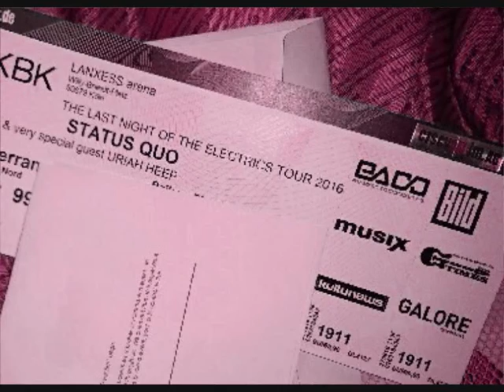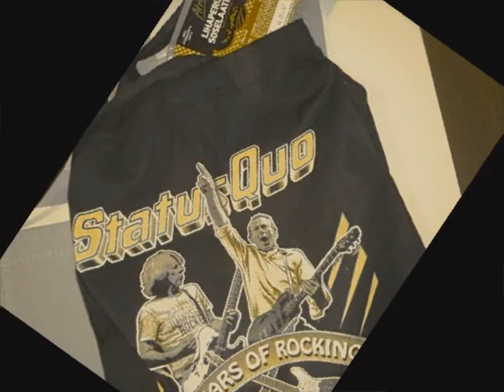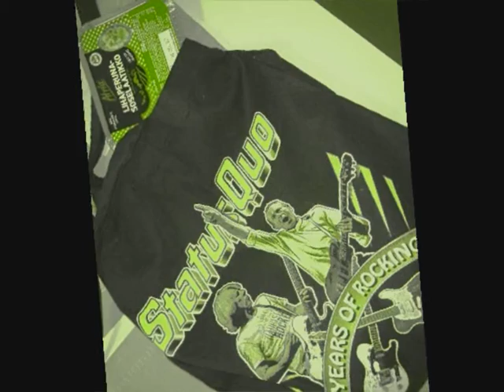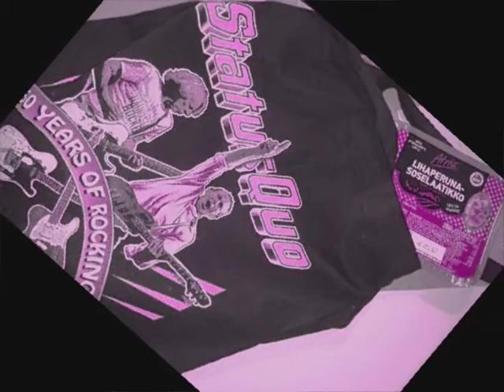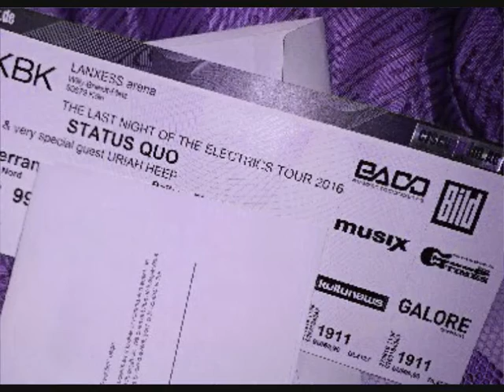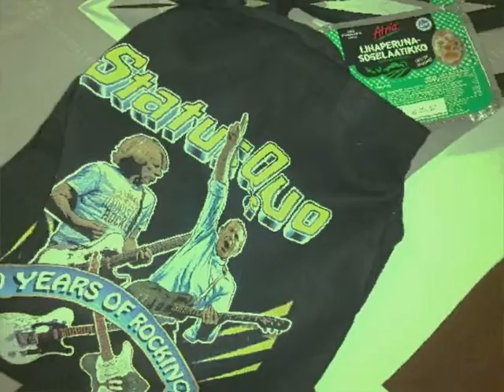Caroline (pasi b goode 'live' version)